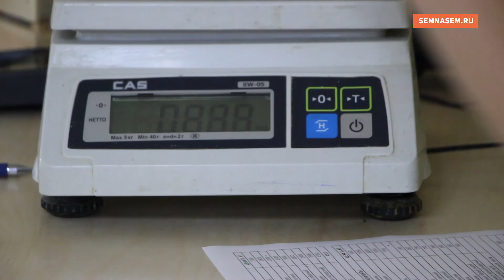Что нужно знать о магазине «Без упаковки» в Петрозаводске